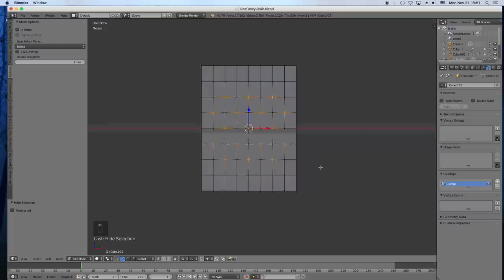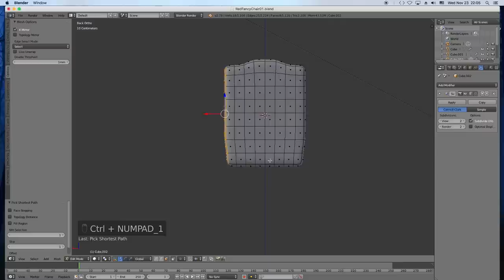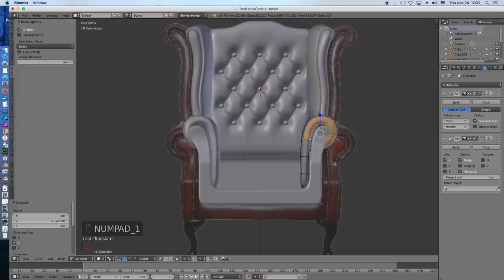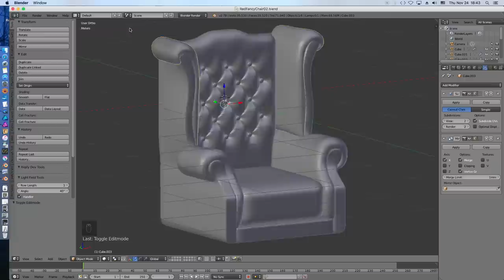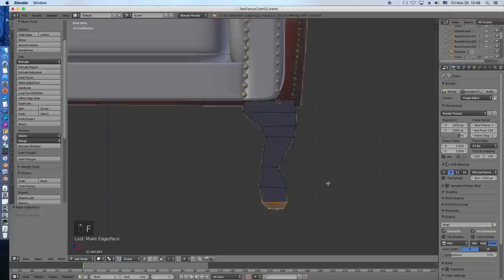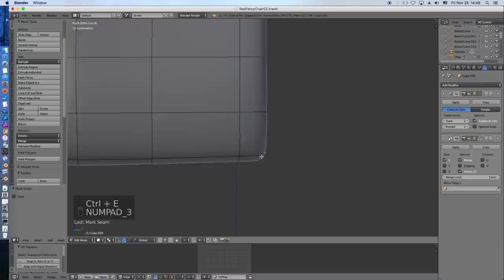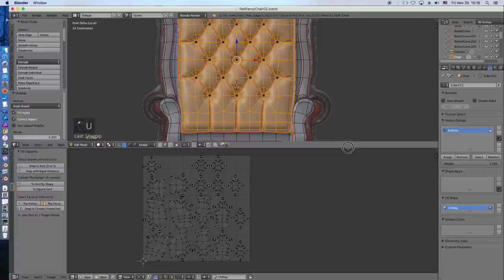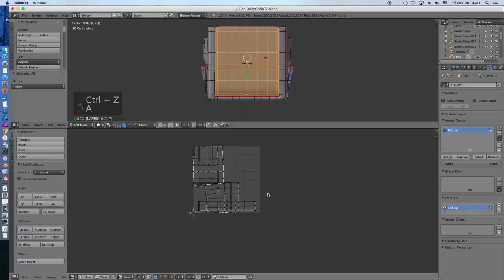Scroll Wing Chair modeling with Blender 3d 2.78a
Scroll Wing Chair modeling with Blender 3d 2.78a. Time lapse.
One person asked me to model something like this...